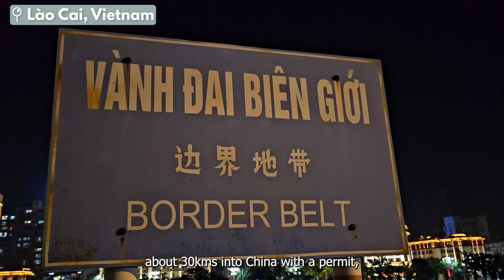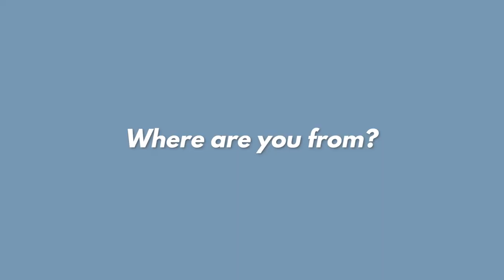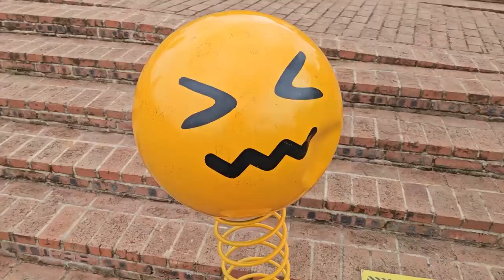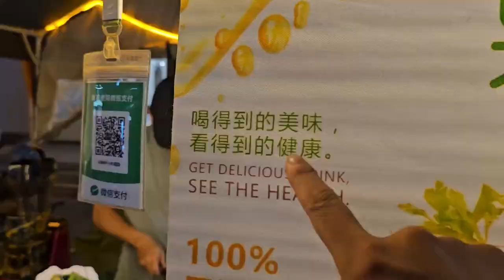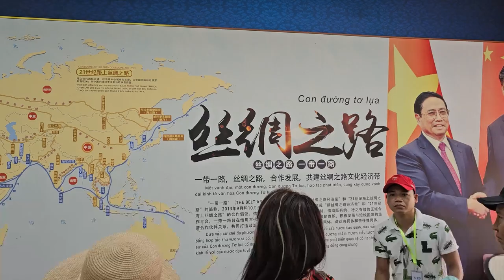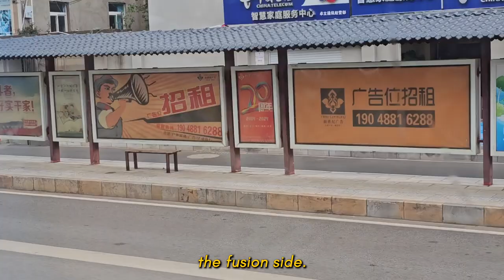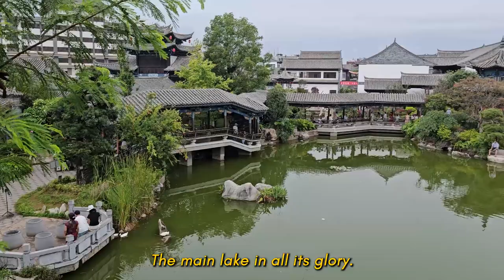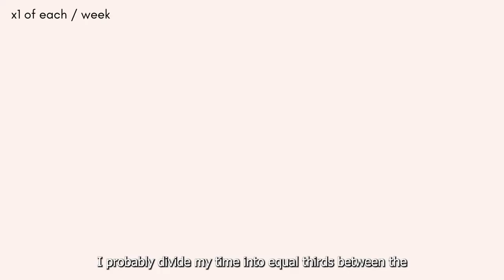How I learnt English? my major? more languages? | 1K sub special | 🇨🇳 Yunnan travel vlog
After a few years of learning Korean, it had occured to me to learn Chinese as some point (as it would help me understand Hanja - the Chinese-derived words in Korean - better) but I never expected it to be this year. A student of mine (who I teach English to) was going to start her own Mandarin-learning journey and she was going to be taught by none other than her own mom, who is a very skilled Mandarin teacher. My student asked me to join her class; I couldn't turn the opportunity down and so here we are! I went on this China trip with my mom, and a few of my students, who are also my Mandarin class classmates (you'll see them make appearances in the video).

✨ We reached 1k right before I went to China so I decided to film my responses over there. Thanks for stopping by and coming along for the ride. I appreciate you all 🫶 If you've got any other questions, be sure to let me know too!

0:00 Intro
0:55 Lào Cai, Vietnam (city at the Viet - Chinese border)
2:18 Day 1. Crossed the border
3:04 Q1. Where are you from?
3:48 Pingbian Miao Autonomous County
4:37 Q2. What did you study?
5:30 China's ghost towns
7:12 Q3. My work-life philosophy
9:27 Day 2. Mile City
10:27 Meet my students!
11:42 Q4. How did you learn English?
13:55 Night market time!
16:17 Day 3. silk - a local trade
16:44 Harvesting swiftlet nests - another local trade
18:03 Crossing-the-Bridge noodles
19:21 Q5. Do you plan on learning any other languages?
20:21 Fruit haul y'all
21:15 Jianshui Lin'An Ancient City
22:28 noodle mornings
23:19 Zhu's Family Garden
14:19 Q6. Who are your favorite Youtubers?
25:48 Let's go home :)
27:08 on being reflective
27:40 Q7. Time spent on study routine?
29:31 language learning and soup simmering theory
31:28 Outro